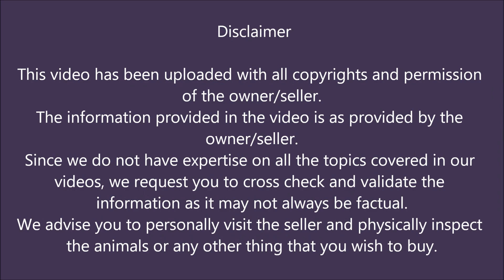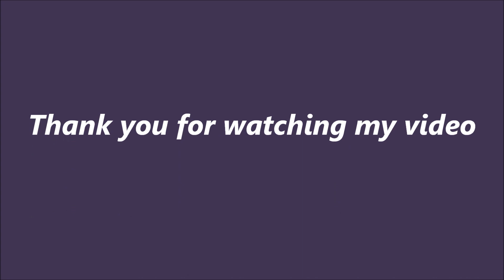Firoz bhai ka sojat lot || 100 kg+ || Firoz bhai: 9602380620 || Rajasthan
Firoz bhai
Jodhpur, Rajasthan